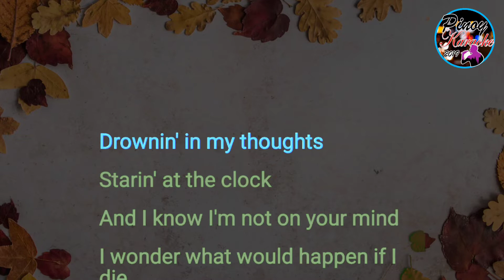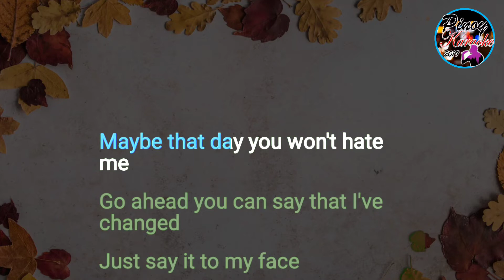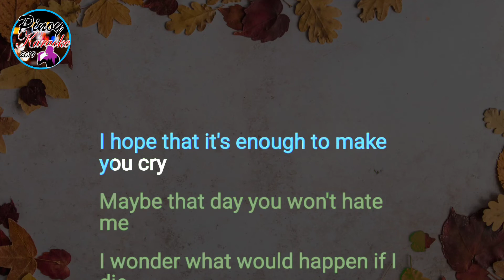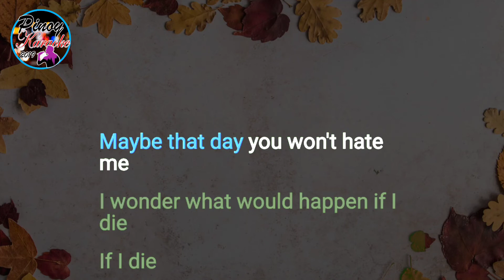Hate Me by Miley Cyrus (Karaoke : Male Key)